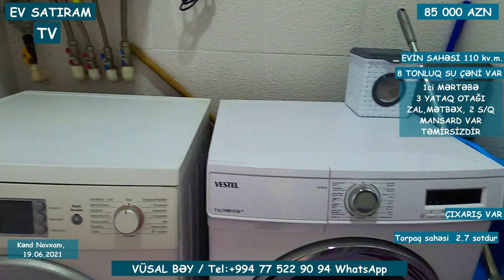QİYMƏT DÜŞDÜ! 75 000 (85 000) MANATA HƏYƏT EVİ SATILIR KƏND NOVXANIDA/ EV SATIRAM TV